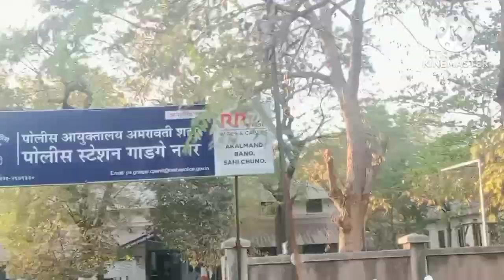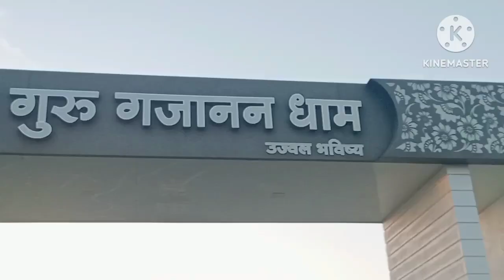shri guru Gajanan dham , REWSA , Amravati mh 27 , guru Gajanandham society , row house